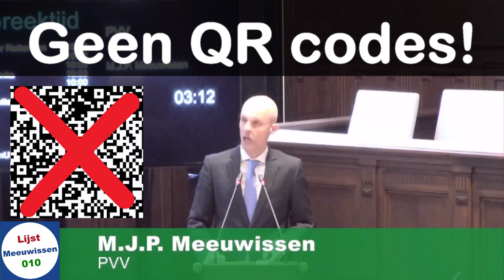Geen QR codes! ✅gezond coronabeleid❌QR terreur (23 september 2021)